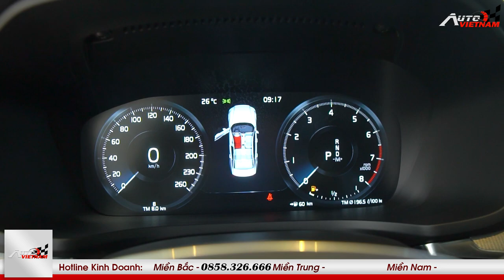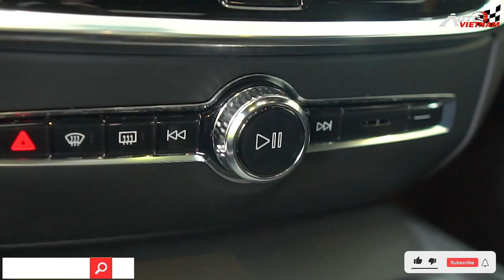Giá xe Volvo S60 mới nhất 2022, kèm ưu đãi khuyến mại và thủ tục trả góp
-THIẾT KẾ WEBSITE Ô TÔ CHUYÊN NGHIỆP